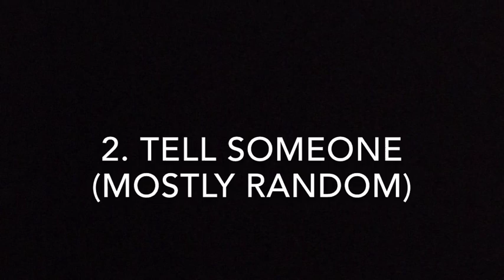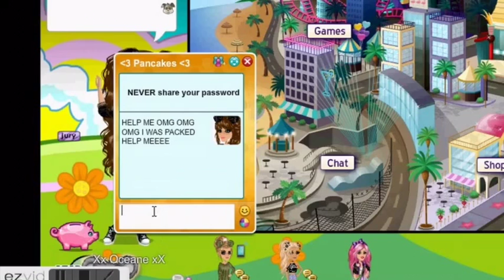What I do when I get packed!! 😱🌹| Pancakes MSP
Hi guys! I haven't uploaded in so long, and this is my first edited video! I hope you guys enjoy! Bye guys!
(Ignore the fucked up music in this video)